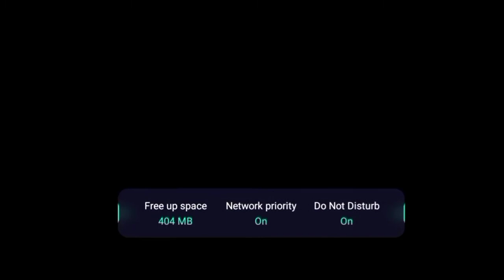Ride from Wonogiri to Solo Indonesia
Ang Tutorial na ito ay isang laro na galing mismo sa application ng Bus Simulator Indonesia.

Paalala, ito ay sa mga mahilig lang at gustong maglaro sa application ito. Pero, ito ay nakakaaliw din kahit papaano lalo na sa may hilig nito.

Para maging updated kayo sa mga videos na ma upload sa channel na ito.

Please Support this:

Song: Sky Comes Falling Down/Trailer Epic Background Music by Infraction

Song: Early Hours by Ikson

Song: New Day by Ikson